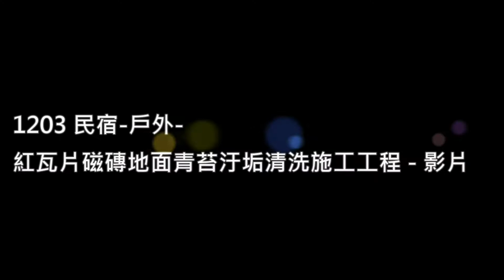H 1203 民宿 戶外 紅瓦片磁磚地面青苔汙垢清洗施工工程 影片 2 mp4